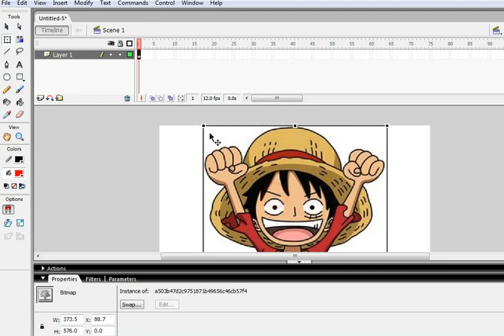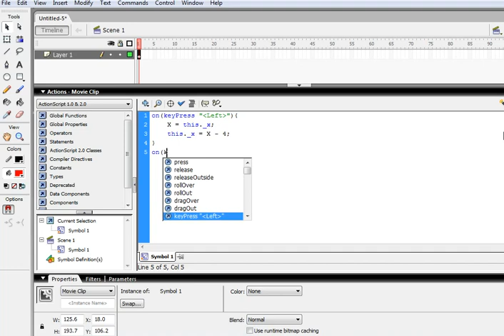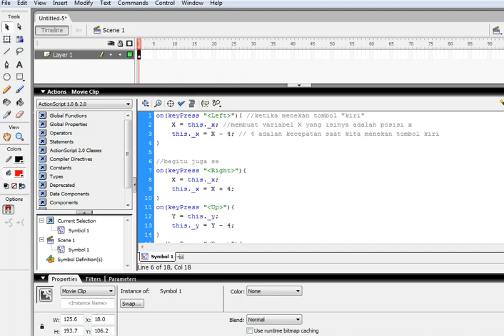Flash Tutorial : Cara menggerakkan gambar dengan keyboard menggunakan actionscript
Cara menggerakkan gambar dengan keyboard menggunakan actionscript